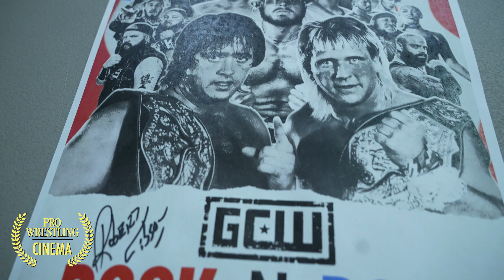Pro Wrestling Cinema presents: GCW Rock-N-Roll Forever (Evansville Coliseum 2022)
The Rock 'n' Roll Express final stop at the Evansville Memorial Coliseum, Evansville, Indiana on their Farewell Tour. July, 3, 2022.
Calvin Tankman vs. Jordan Oliver
Tony Deppen vs. Kerry Morton
Axton Ray vs. Nick Wayne
Shane Mercer vs. Blake Christian
The Second Gear Crew (1 Called Manders, Mance Warner & Matthew Justice) vs. The Bloodfighters (AKIRA, Alex Colon & Dale Patricks)
Nate Webb vs. Carter Gray vs. Larry D vs. Jimmy Lloyd vs. Alec Price vs. Yoya
Joey Janela vs. Cole Radrick
Dark Sheik vs. Billie Starkz
The Rock 'n' Roll Express (Ricky Morton & Robert Gibson) vs. The Rejects (John Wayne Murdoch & Reed Bentley)